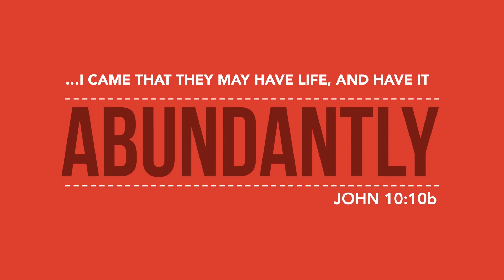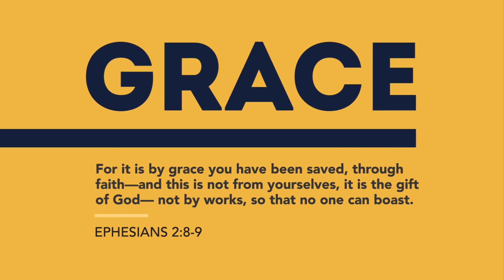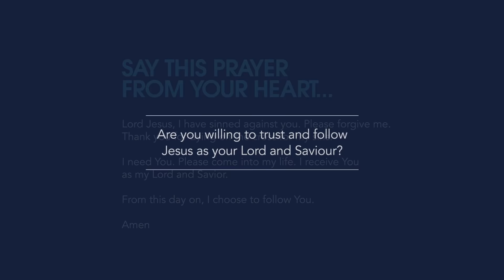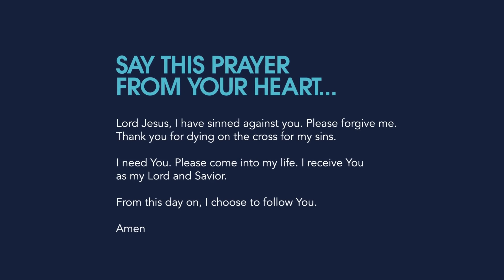Best Decision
In our lifetime we will make millions of decisions. But the question is, have you made the most important decision?